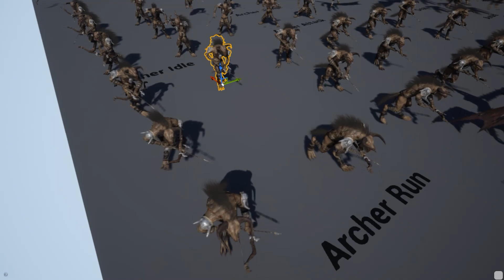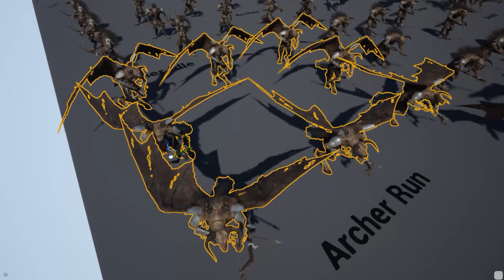Night Scene Preview